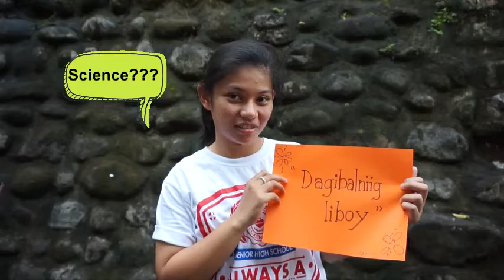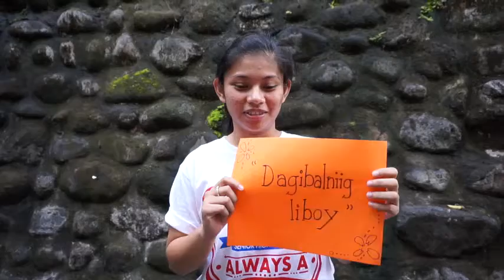Strange Filipino Word: Dagibalniig liboy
Project:
Strange Filipino Word: Dagibalniig liboy means electromagnetic wave

Song/s:
MusicEun - Carillon